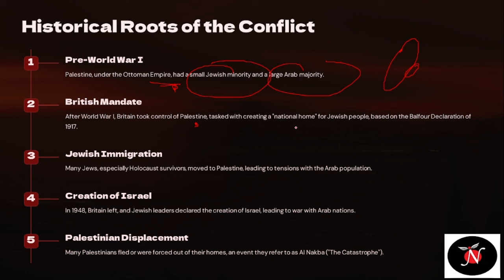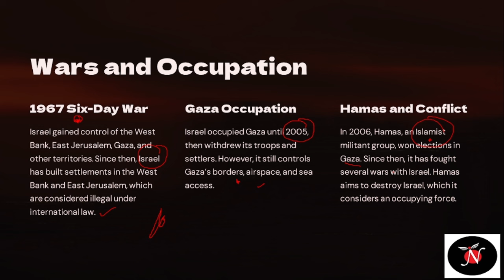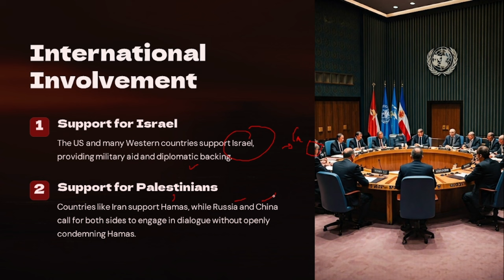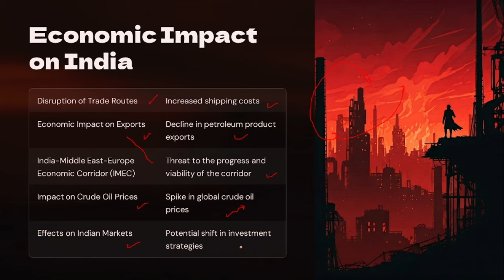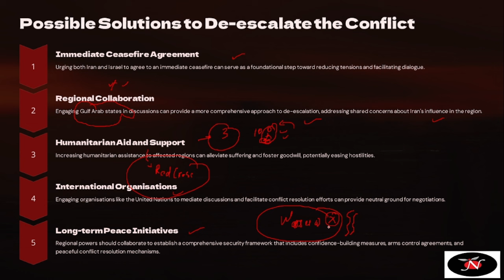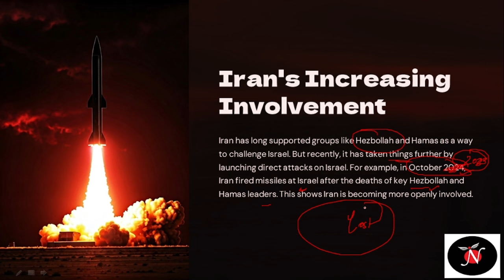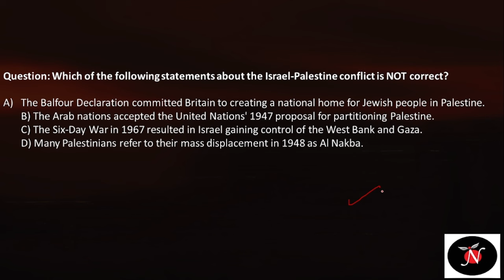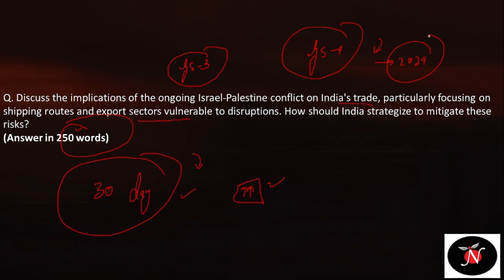Conflicts in West Asia: Israel-Iran War - Explained | Focus of the Day | UPSC | ANALYST IAS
The conflict between Israel and Iran has entered a volatile phase, raising concerns across various sectors, particularly trade and economics. As tensions escalate, the implications for India, an emerging player in the global market are becoming increasingly significant.

629, Mukherjee Nagar, Delhi - 9